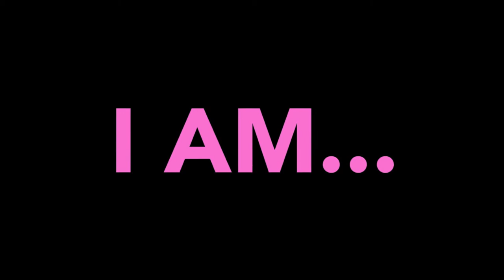I Am... Telling My Own Story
Events include:
SUNDAY MARCH 1ST
Femme Fest 3:00-5:00PM in Leverett House Theater
Stories Worth Telling 7:00-8:30PM in the HCWC Lounge
MONDAY MARCH 2ND
Women's History Wikipedia Edit-a-thon 4:00-6:00PM at Schlesinger Library
TUESDAY MARCH 3RD
Matrilineal Societies in Native American Societies 12:00-1:00 PM in Harvard Hillel
The Body Monologues 8:00-9:30PM in Ticknor Lounge
Problems with Professionalism 7:30-8:30PM in the Thompson Room in the Barker Center
Christian Feminism: An Oxymoron? 4:00-5:00PM Sever Hall 110
Women in Anthropology 5:00-7:00 PM in Tozzer 203
Art as Activism: Using Artistic Expression to Further Feminism 7:00-9:00PM in Ticknor Lounge
Body Image and Disordered Eating in Women of Color 3:30-5:30PM in Lowell JCR
Feminist Coming Out Day 7:30-9:30PM in Cabot Café